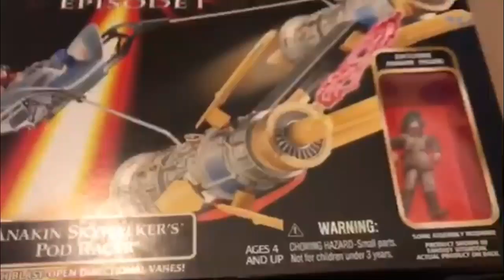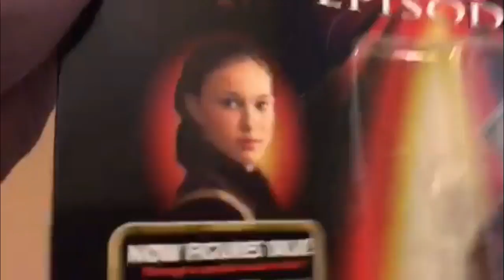My Xmas Gift to Robert 2016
I sent Robert Bapst a gift.  He opened it.